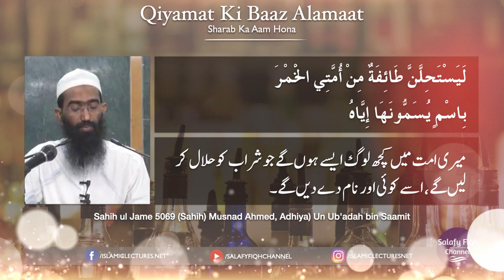Qayamat Ki Baaz Alaamat | Sharaab Ka Aam Hona | Shaykh Abu Zaid Zameer